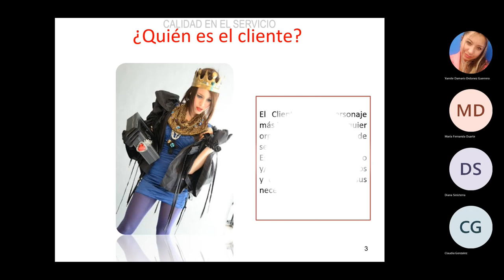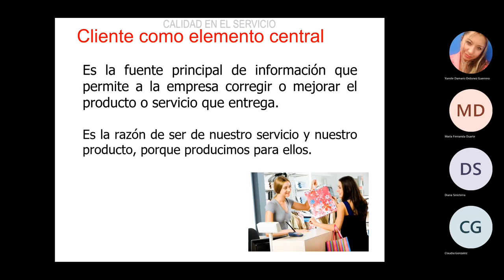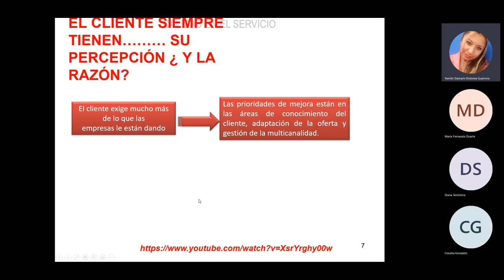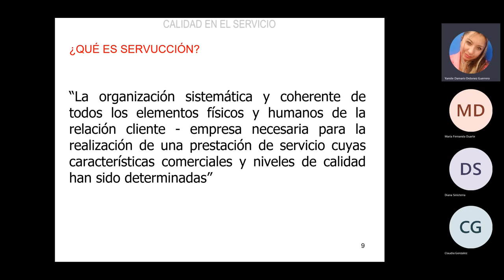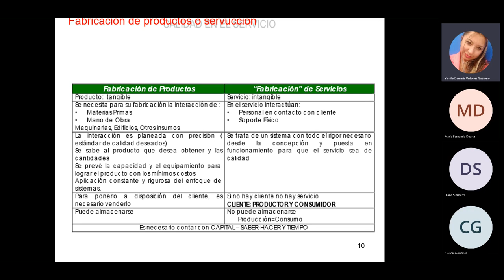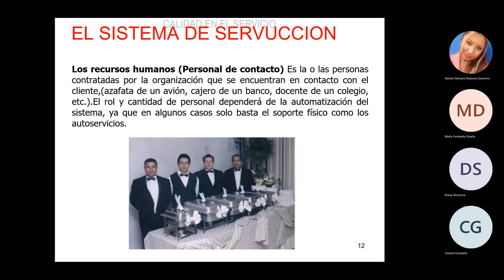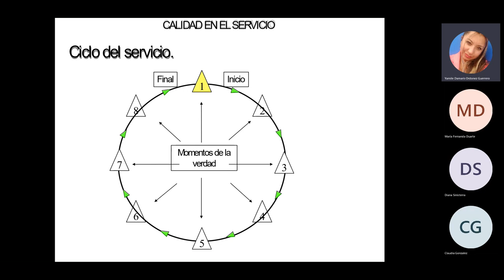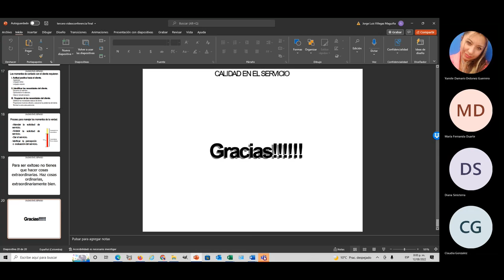TEMÁTICA TERCERA VIDEOCONFERENCIA